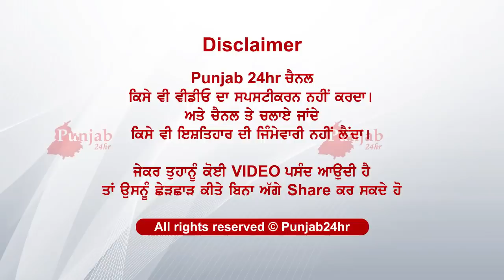29 ਸਾਲਾਂ ਵਿਆਹੁਤਾ 10 ਸਾਲ ਪਹਿਲਾਂ ਹੋਇਆ ਵਿਆਹ ਦੋ ਬੱਚੇ ਤੇ ਅੱਜ